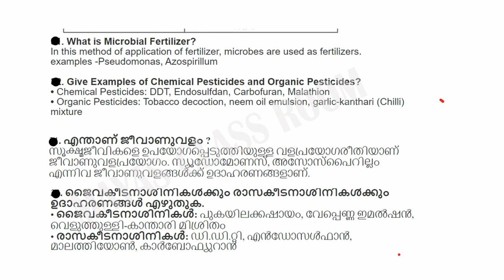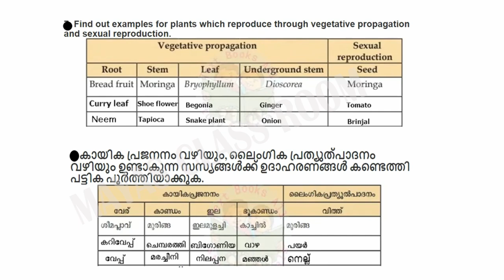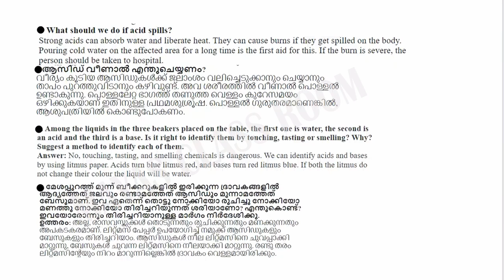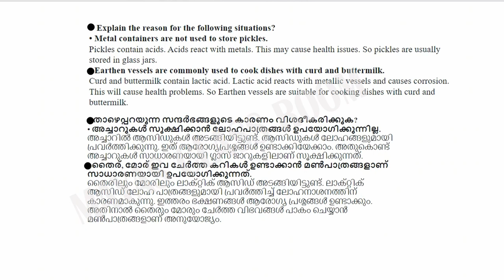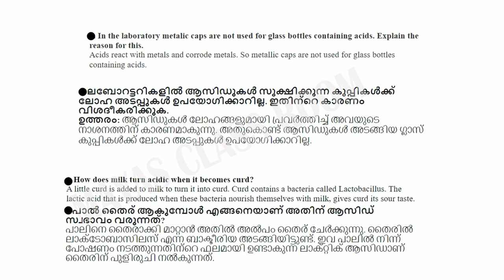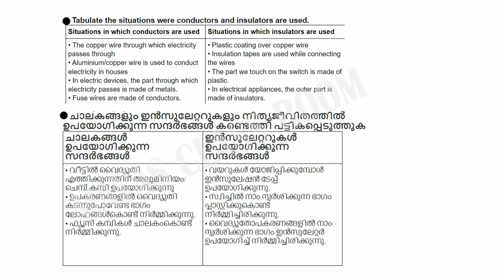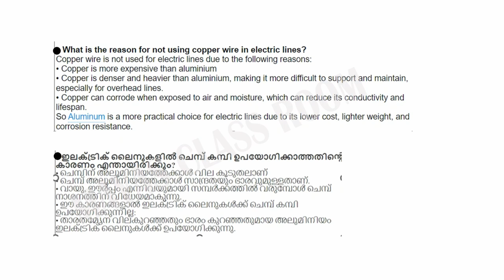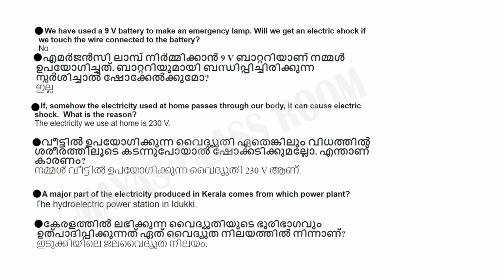Class 7 Basic Science /Important Exam Questions l New Textbook 2024 /Mayas Classroom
Kerala  Syllabus